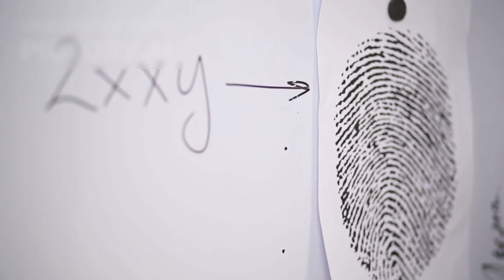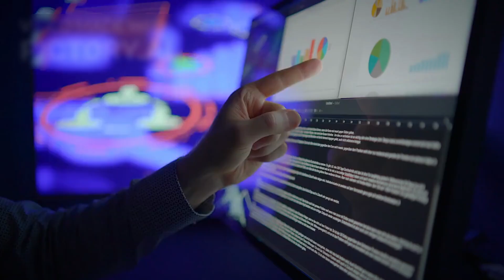James Webb Telescope JUST SHATTERED PHYSICS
What if the most powerful telescope in history has just shown us something we were never meant to see?
 What if everything we've ever believed about the origin of our universe—about time, space, and reality itself—is collapsing under the weight of new evidence?
The James Webb Space Telescope, designed to peer into the earliest light of the cosmos, has now delivered data so unsettling that a Nobel Prize–winning physicist has broken his silence with one simple, terrifying message:
 “This… is not our universe.”
What exactly did the James Webb Telescope find at the very edge of everything?
 And why are scientists warning that it could rewrite the very foundation of cosmology as we know it?